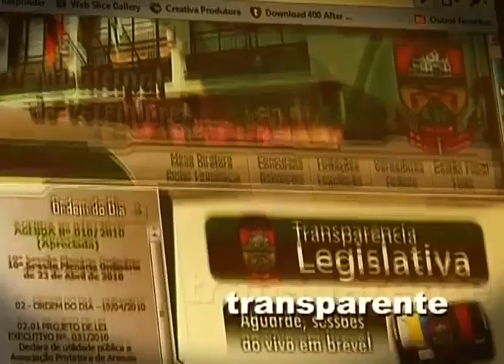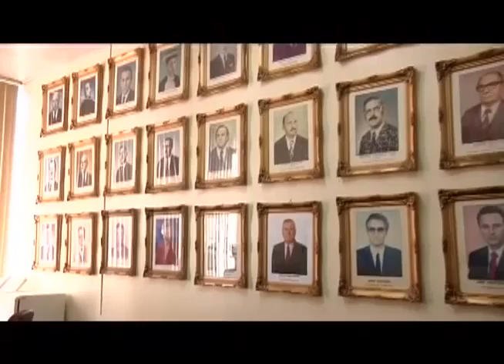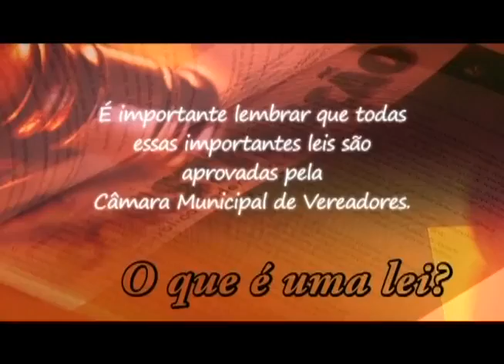17/10 - Direto ao Ponto sobre Arrecadação de Imposto de Renda para a COMDICAE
17/10 - Direto ao Ponto sobre Arrecadação de Imposto de Renda para a COMDICAE